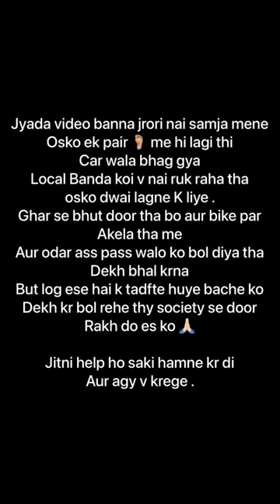Car wala puppy ko hit krk bhag gya 😔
Instagram:- 1) 👈🏻 dm for pup inquiry 🙏🏻

instagram:- 2) 👈🏻 dm for pup inquiry 🙏🏻

Art acc. Instagram:- https:// 👈🏻 dm on this account if you want to make your sketch ✍🏻

If you want to support us pleases buy from our